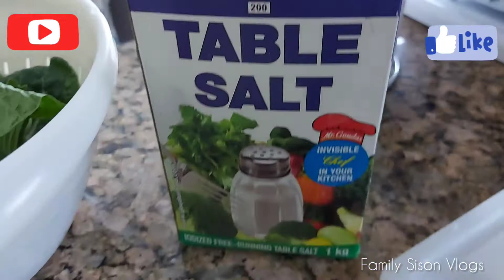Sinigang na Pampano!